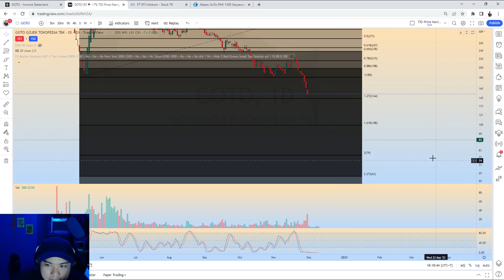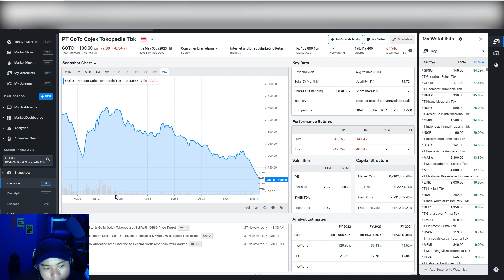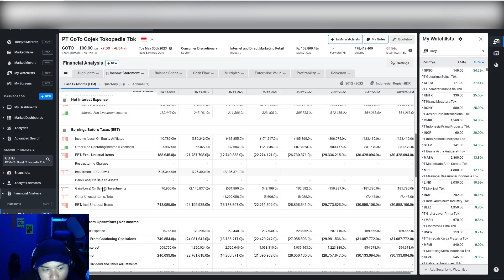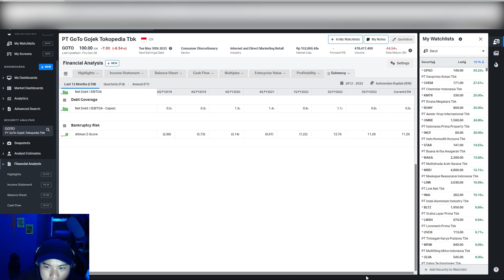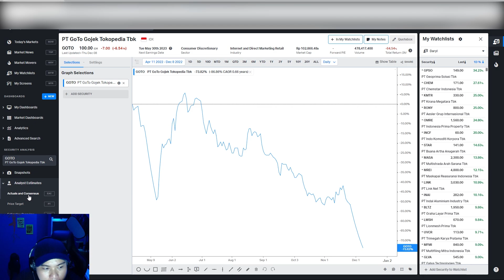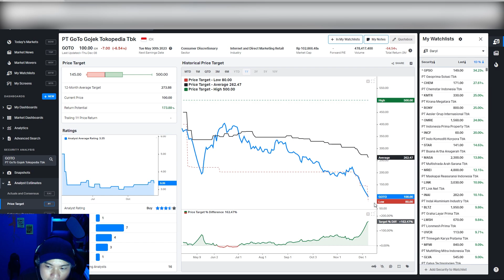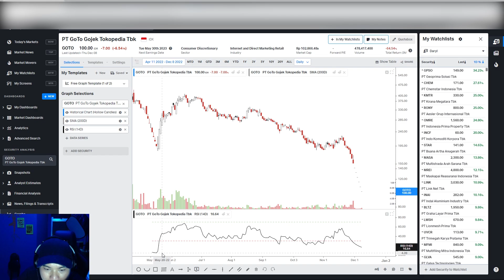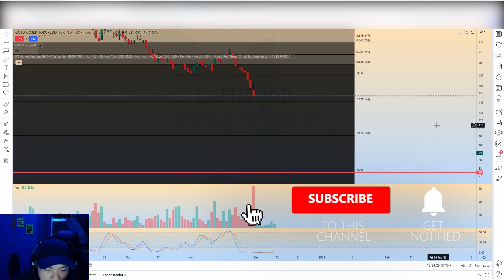BAHAS GOTO...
hai guys, IHSG dan 3 saham adalah segmen YANG membahas IHSG untuk 1 pekan kedepan dan 3 saham yang kira2 menarik untuk di tradingkan. Semoga bisa bermanfaat untuk temen-temen.. Enjoy Guys

INGAT!
Semua orang Bisa CUAN!